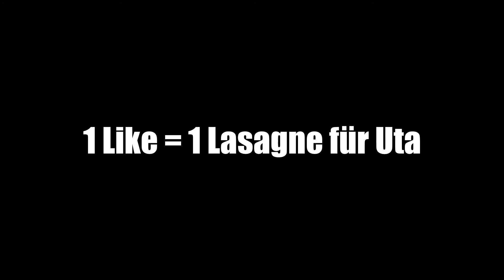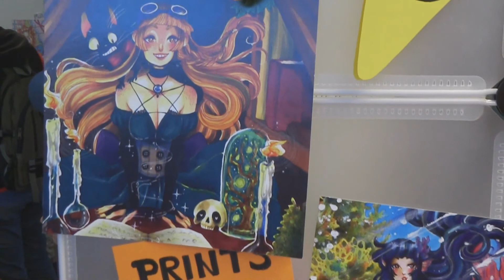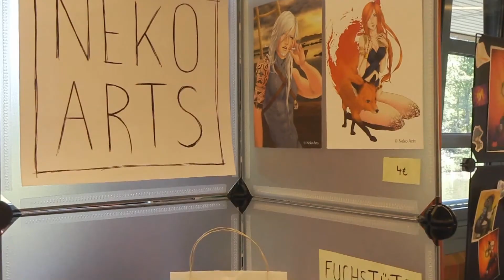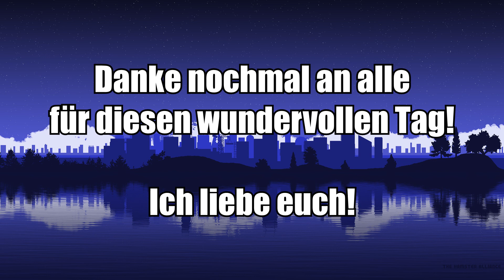Grillen und Baden! Cosplayer ziehen Blank! | ChisaiiCon 2017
► Das erste Mal auf der ChisaiiCon in Hamburg. Ich war nur am Samstag dort.

«POSTFACH»
Sray
Postfach 15 01
27345 Rotenburg